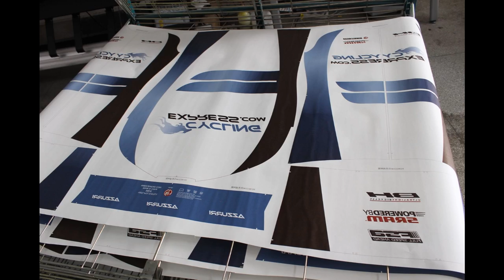NIMBLEWEAR Factory Video